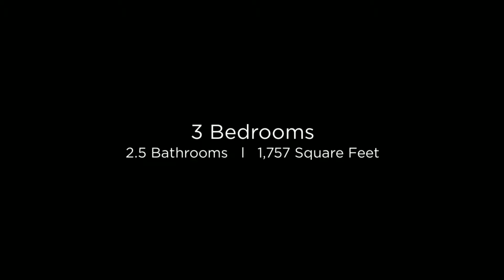19049 E. Seagull Dr. Queen Creek, AZ 85142 (Branded)